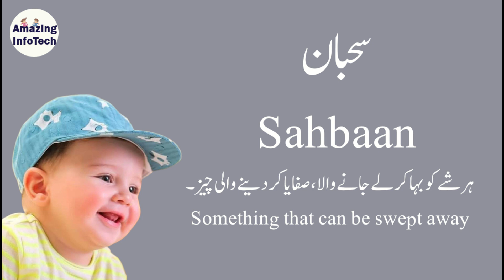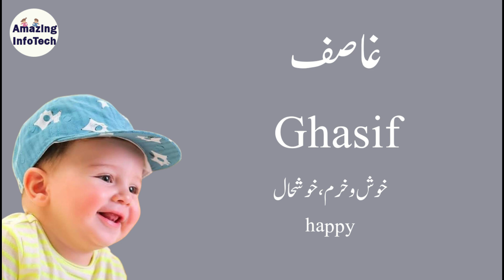25 Unique Innovative Modern Baby Names With Meaning/Latest Modern Muslim Baby Boy Names For Your Son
These Are Latest 25 Unique Innovative Modern Baby Names For Your New Son. Enjoy These  New Trending Muslim Baby Boy Names With Meaning.

In this video, you'll find:
Extremely modern boy names with meaning
Extremely modern boy names muslim
unique boy names
strong modern boy names
50 unique boy names
very rare unique boy names
unique boy names with meaning
rare boy names